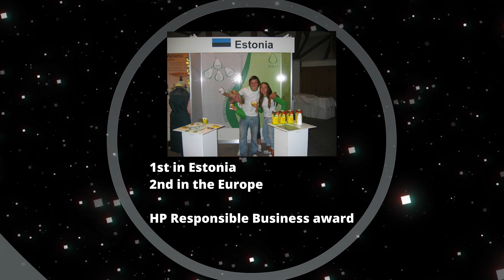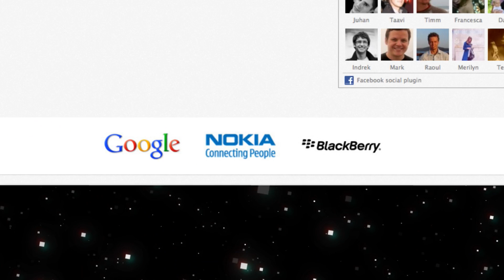About - Hire Sander [interactive CV]